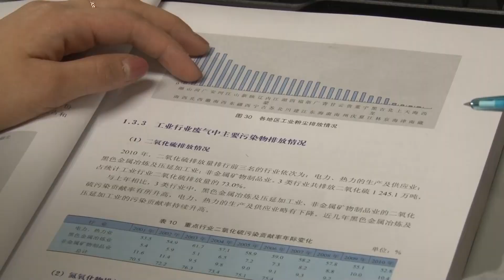Experience in Hokkaido University ~Zulayat Kurban from China~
北海道大学で学ぶ留学生を紹介するビデオ、"Experience in Hokkaido University"。今回は、中国の新疆ウイグル自治区から、北大環境科学院で大気汚染や環境政策について学んでいる、ズラヤットさんにインタビューしました。

This is the video for introducing international students who is coming for learning to Hokkaido University.
This time, we interviewed Ms. Zulayat Kurban from China, Uyghur who is coming for research about air pollution policy at graduate school of environmental science.